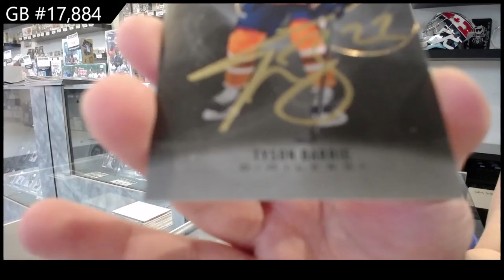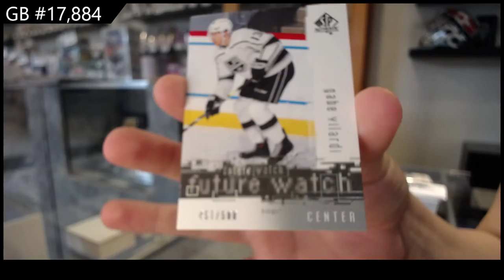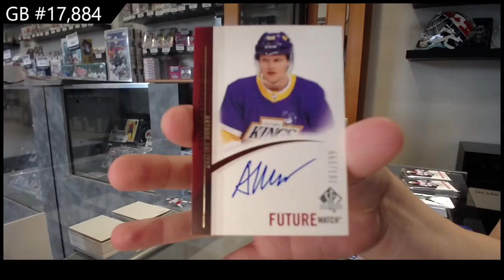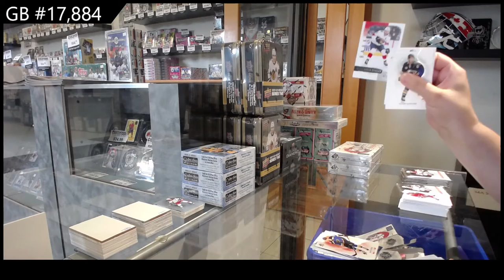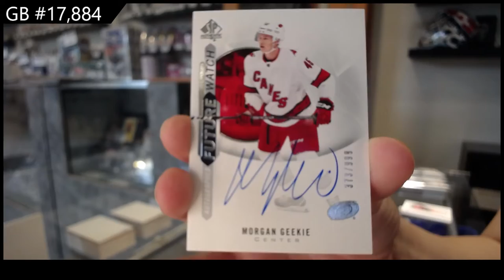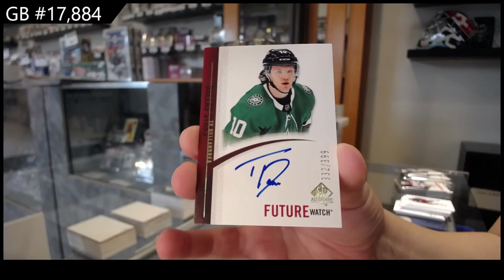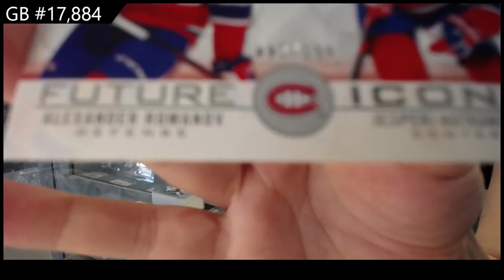20-21 Upper Deck SP Authentic Hockey 4 Box Break - C&C GB #17,884